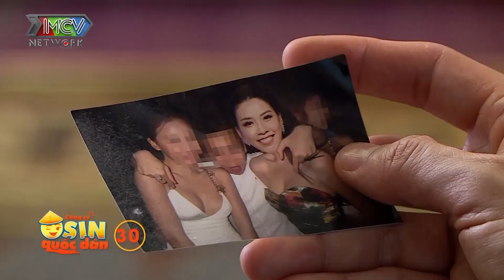Công ty osin quốc dân|Tập 30: Lê Lộc bị gài bẫy đánh ghen, đi đường quyền khiến ông chủ hết hồn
🔔 KHUNG GIỜ PHÁT SÓNG:
+ 22H30 thứ Năm và thứ Sáu hàng tuần kênh HTV7, bắt đầu từ 12/03/2020.
+ 22H45 thứ Năm và thứ Sáu hàng tuần trên MCV Media

Đạo diễn phim: Tô Hòa Thuận
Các diễn viên tham gia: Lê Lộc, Quách Ngọc Tuyên, Phương Lan, Quốc Khánh, Huỳnh Uyển Ân, Quốc Khánh, NSƯT Lê Thiện, Trương Minh Quốc Thái, Ngô Phương Anh, Ngân Quỳnh